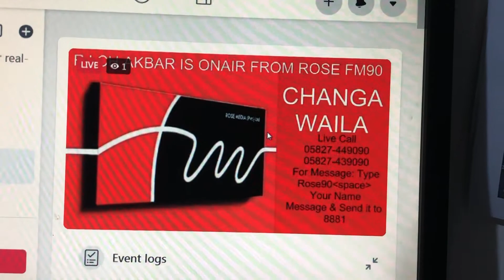Muhammad Imran Madni Sufi Singer/ NAAT KHAWAN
Kaleem jarral / Facebook page
Kaleem Ul Hassan jarral / tweet